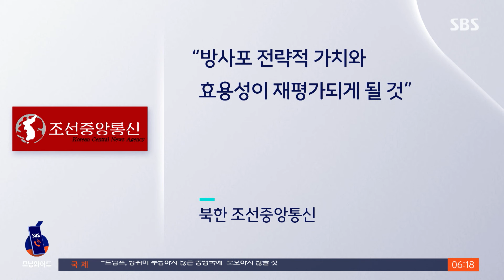서울 노리는 방사포…북 "유도화 성공" / SBS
〈앵커〉

북한이 발사 직후 궤도를 바꿔가며 목표를 추적할 수 있는 유도 기능을 신형 방사포에 장착했다고 주장했습니다. 북한 방사포는 재래식 무기지만, 휴전선 인근에 배치돼 우리 수도권을 위협하는 무기입니다.

북한 방사포가 얼마나 위협이 될지, 정혜경 기자가 취재했습니다.

〈기자〉

북한이 신형 240mm 유도 방사포탄을 개발했다며 공개한 사진입니다.

정확한 외양은 모자이크 처리돼 있어 뚜렷하게 보이지는 않지만, 기존 240mm 방사포탄과 비교했을 때 포탄의 끝부분이 뭉툭합니다.

전문가들은 이 부분에 목표물을 정확히 찾아가는 유도 장치와 날개를 장착했을 가능성에 무게를 두고 있습니다.

[신종우/한국국방안보포럼 전문연구위원 : 유도 로켓에 날개를 달았다면 기존보다는 정확도가 훨씬 더 좋아지죠. 궤도를 조정하면서 표적을 좀 더 정확히 타격할 수 있도록 하는 거죠.]

우리 군은 북한이 11일 오후 평안남도 남포 인근에서 서해상으로 신형 방사포탄을 시험한 것으로 보고 있습니다.

북한은 포탄이 섬을 타격한 사진도 공개했는데, 신형 포탄의 정밀타격 능력을 과시하기 위한 것으로 보입니다.

북한이 보유한 방사포 중 300mm 이상의 대구경 방사포는 유도 기능이 있는 것으로 추정되지만, 240mm 방사포에 유도 기능을 탑재해 발사했다고 주장한 것은 이번이 처음입니다.

사거리 40에서 60km 정도인 240mm 방사포는 휴전선 인근에 배치돼 수도권을 위협하는 주요 무기인데, 유도 기능이 탑재된다면 더 위협적일 수 있습니다.

북한은 240mm 방사포의 전략적 가치와 효용성이 재평가될 것이며, 전투마당에서 240mm 방사포의 역할이 증대될 것이라고 주장했습니다.

군 관계자는 그러나, 북한의 방사포는 공격징후 탐지 시 발사차량 자체를 사전에 파괴하는 방식으로 대응하기 때문에, 포탄에 유도기능이 장착된다고 해서 방어체계에 영향을 미치지는 않는다고 설명했습니다.

(영상편집 : 황지영, 디자인 : 임찬혁)